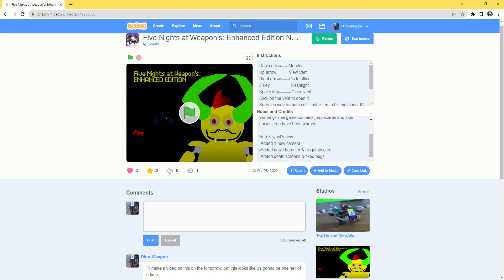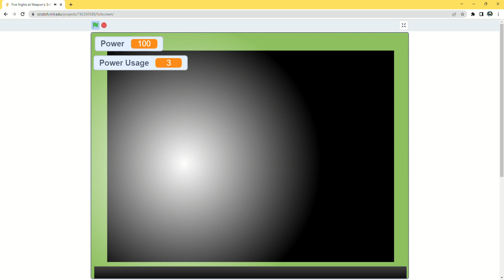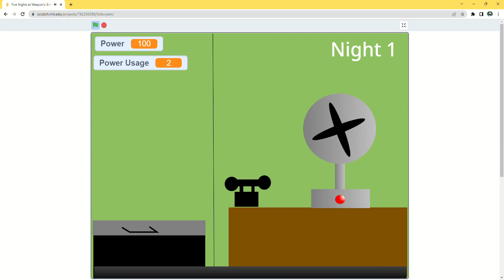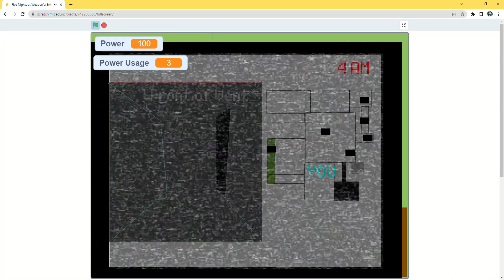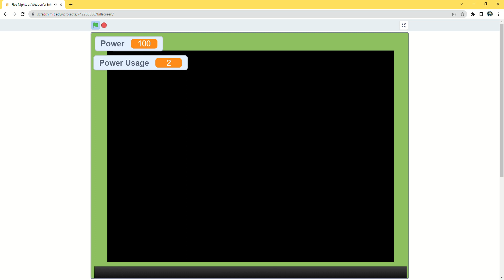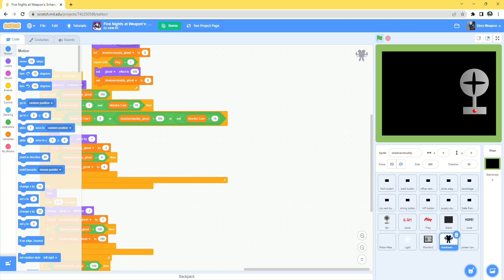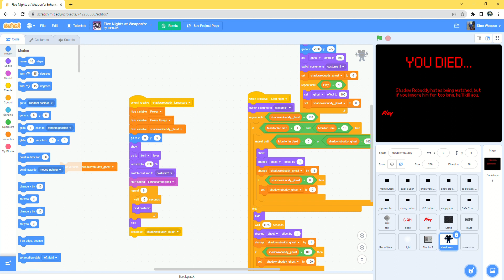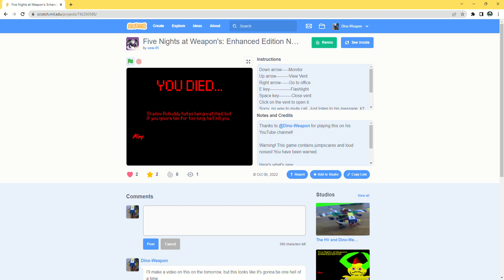FNAW'S NEWEST ALPHA DROPPED LAST NIGHT AND IT IS TERRIFYING! (Dino-Weapon Plays: FNaW: EnEd AV0.5.2)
This alpha introduces a 6th camera, new death screens, and A NEW CHARACTER THAT IS ACTUALLY SCARY.